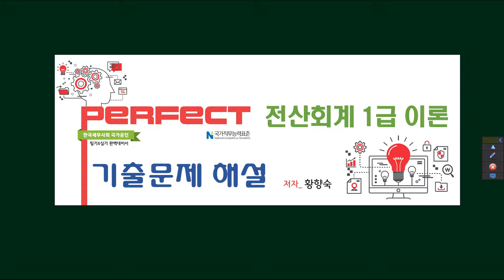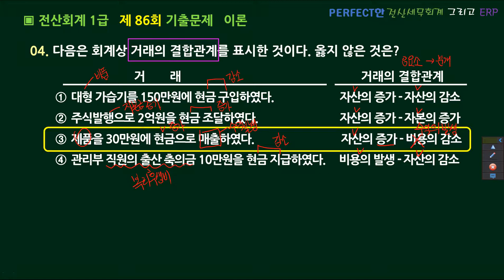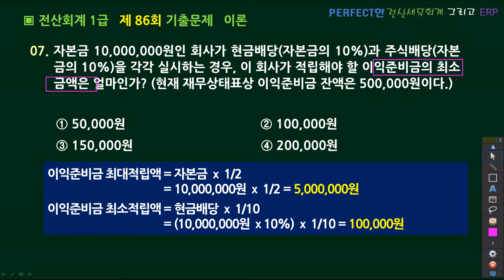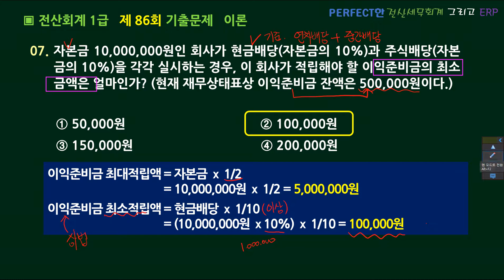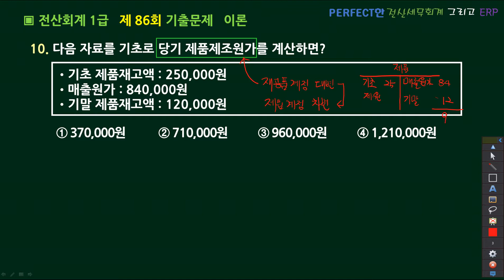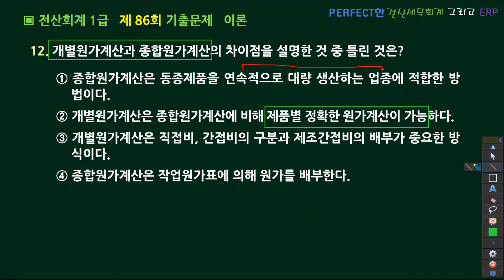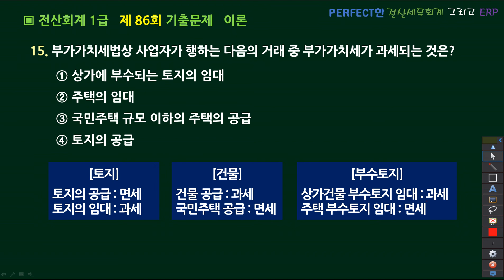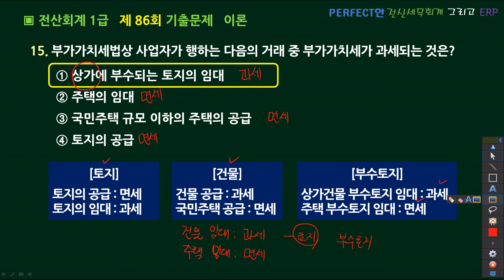86 전산회계 1급 기출문제 이론_Perfect 전산세무회계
ZOOM 수업 실강찰영 강의입니다.

전산회계 1급 기출문제 이론 해설 강의입니다.